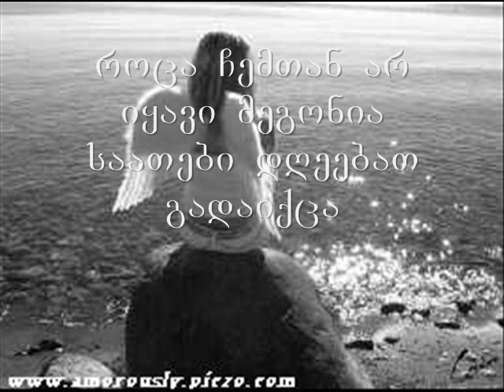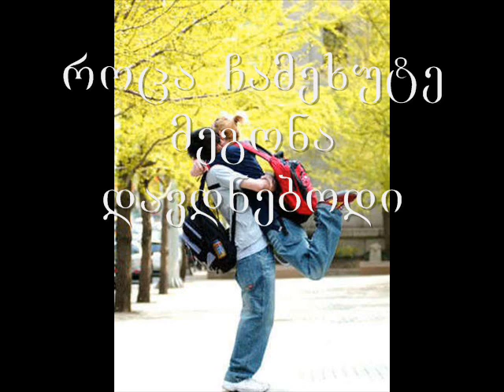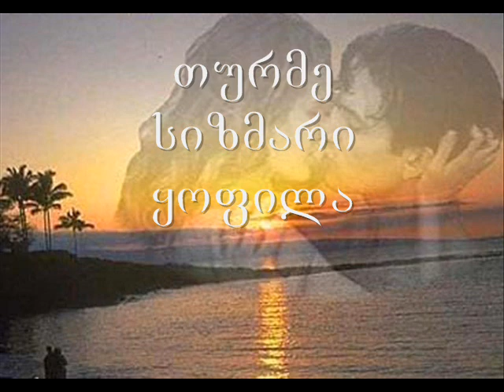nu,bedi ar ginda?